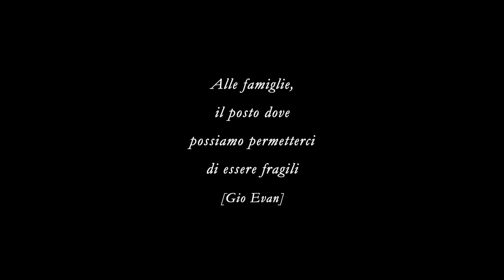Gio Evan - Regali fatti a mano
Regia: Fabrizio Conte
Fotografia: Mauro Russo
Color: Claudio Beltrami

Da un’idea di Gio Evan

Testo:
Lo so che non è semplice
cogliere sempre il momento
la verità vien scherzando
ed io son vero se ridi

lo so che non è facile
fare finta di niente
quando si prova di tutto

ed ecco cosa voglio che resti
i tortellini di nonna
natale fatto a casa

la coperta sul divano
i regali fatti a mano
e fare sogni in grande
tra queste piccole cose

come te che mi guardi e mi dici
dai, stasera non usciamo
che fuori il tempo è bello
ma dentro casa di più

Proteggi queste piccole cose
il computer su di me
scegliere il film in un anno
per poi baciarti la notte
e non vedere la fine

ritagliarmi uno spazio
per guardarti negli occhi
portarti via da quei posti
dove non stai più bene
dove non sto più bene

fare tardi alle cene
perché abbiamo fatto l'amore

che fuori è troppo bello
ma tu sei troppo di più

io che imparo a ballare
perché seguo i tuoi passi

Music video by Gio Evan performing Regali fatti a mano.